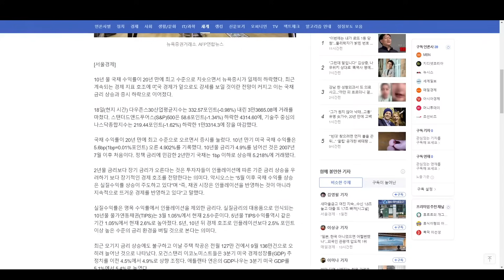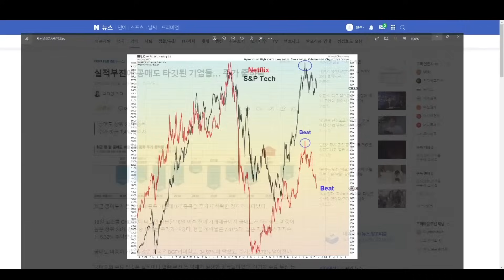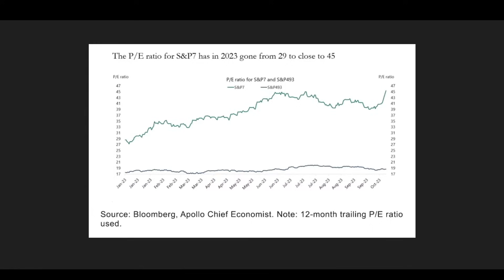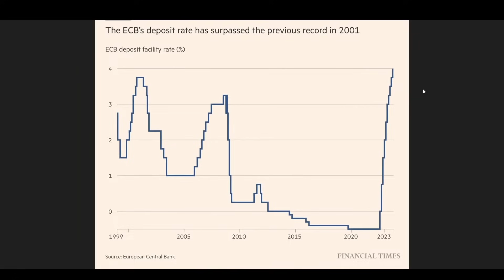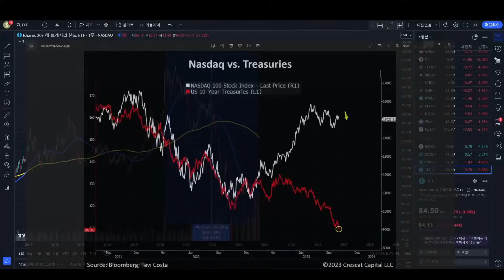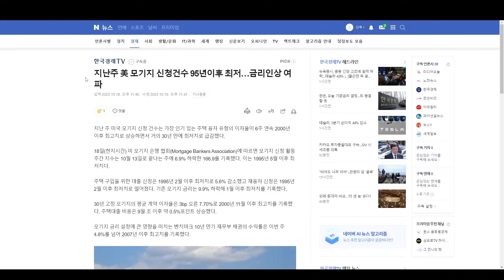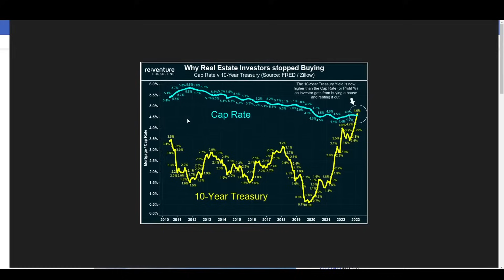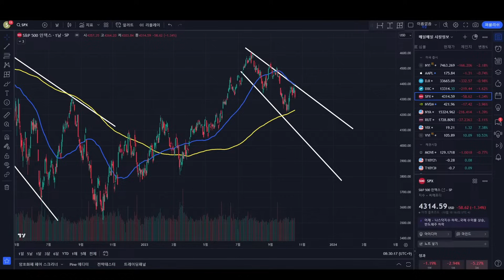댓글로 제발 좀 반박 부탁드립니다.